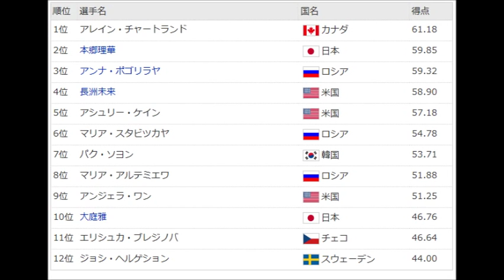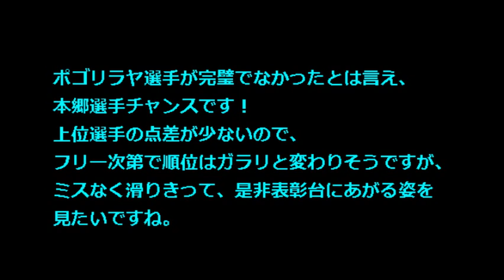【フィギュアスケート ロシア杯 動画】結果速報 本郷理華 グランプリシリーズロシア杯2014 SP2発進!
フィギュアスケートのグランプリ（ＧＰ）シリーズ第４戦、ロシア杯が１４日、ロシア・モスクワで開幕し、女子ショートプログラムでは、１８歳の本郷理華が５９．８５点で２位につけました。